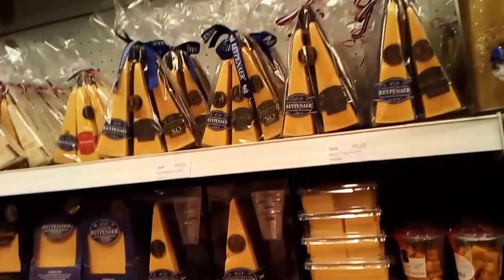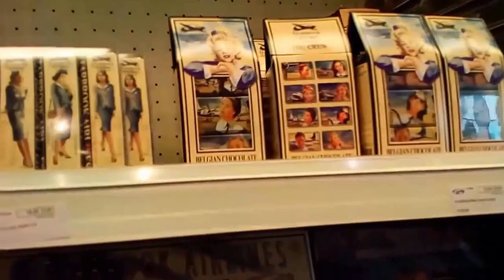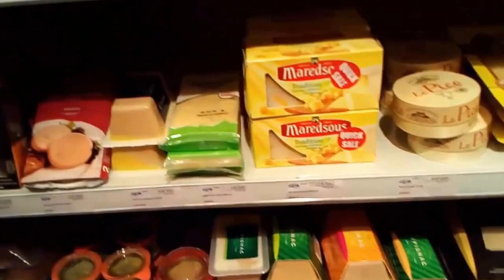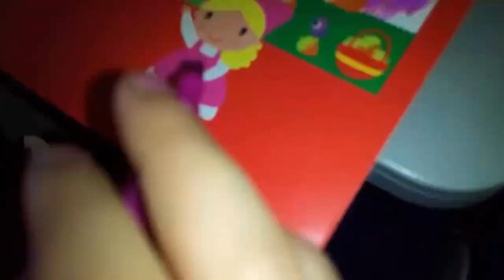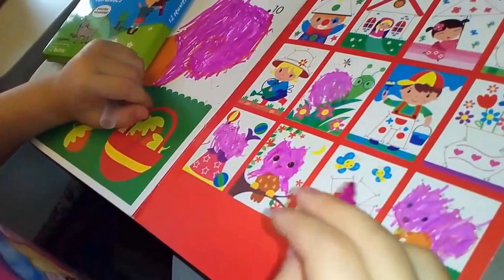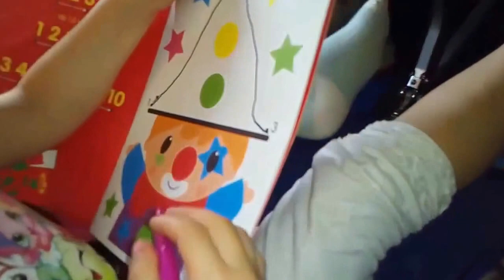✈️Летим на самолете к бабушке//В дюти фри игрушки//Передаем привет победителю конкурса из самолета!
Vlog: Летим на самолете к бабушке//В дюти фри игрушки и конфеты//Передаем привет победителю конкурса из самолета!
Вы наконец узнаете, в какой стране и в каком городе живет бабушка Алис! Победителю конкурса мы передаем привет из самолета, как и обещали:) Правда, даже победитель конкурса не угадал город, но зато он первый правильно назвал страну. Поэтому вторая часть конкурса - подарок тому, кто угадает город - переносится до следующего раза:) Гуляем по дюти фри, смотрим игрушки и конфеты, и полный отчет о полете, от взлета в аэропорту в Брюсселе до посадки аэропорту... - каком? Вы узнаете из этого видео!

You will finally learn what country and what city lives grandmother Alice! The winner of the contest, we send greetings from the aircraft, as promised :) However, even the winner did not guess the city, but he was the first to correctly country. Therefore, the second part of the competition - a gift to the person who guesses the city - postponed until next time :) Walking on duty free, watch toys and candy, and a full report about the flight, from takeoff at the airport in Brussels, before landing the airport ... - what? You will learn from this video!